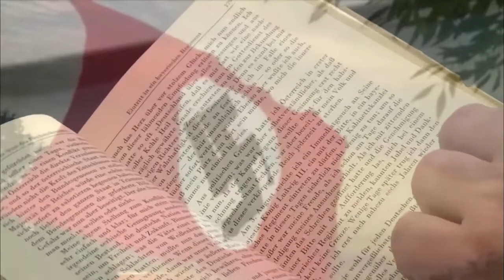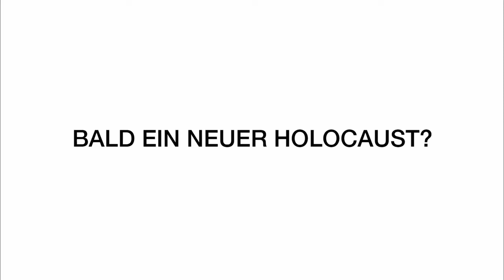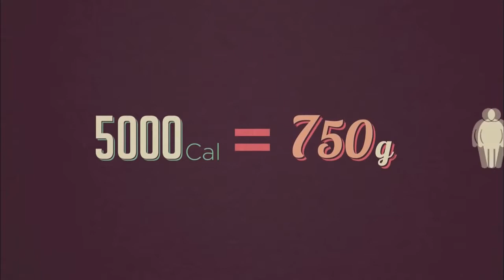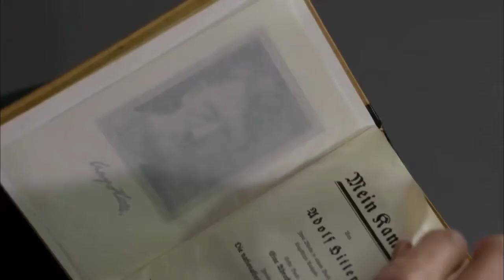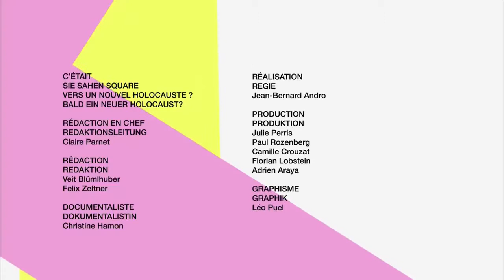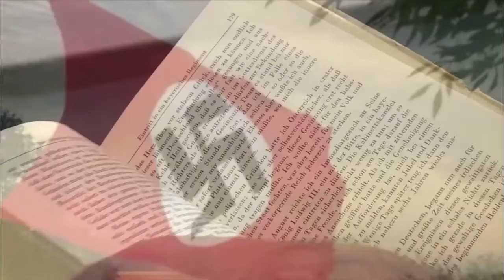[DOKU HD] Square Idee - Droht ein neuer Holocaust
Der Historiker Timothy Snyder provoziert mit seinem aktuellen Buch wieder eine Debatte. Für das streitbare “Black Earth: Der Holocaust und warum er sich wiederholen kann” hat sich Snyder.

Für sein streitbares Werk Black Earth: Der Holocaust und warum er sich wiederholen kann hat Historiker Timothy Snyder Quellen neu ausgewertet. Basierend.

Doku Deutsch 2015. Hallo Freunde! Hier findet Ihr wissenswertes über das Dritte Reich, den Zweiten Weltkrieg, dem Holocaust und alles was mit den Jahren 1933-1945 zu tun hat.